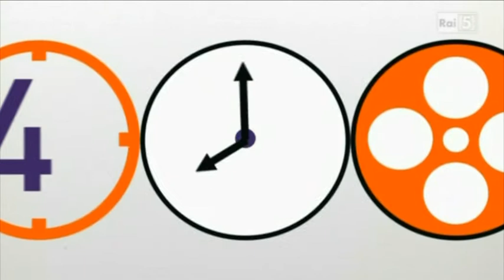PAOLO RICCI - Televisione: Premiazione di "CLEAN & CHIPS" al "TUTTO IN 48 ORE" - RAI 5 - 2013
Premiazione del Film realizzato per il concorso "Tutto in 48 ore" - Talent-show di Rai 5

Con: Irene splendorini, Miguel Gobbo Diaz, Matteo Quinzi, Paolo Ricci
Regia: Simone Di Maria
Genere: Commedia Nera
Aiuto Regia: Lorenzo Puntoni
Aiuto alla regia 2°: Paolo Nepi
Ass regia: Maurizio Forcella
Segretaria di Edizione: Francesca Macciachini
Direttore della fotografia: Paolo Ingusci
Operatore: Giuseppe Spampinato
Ass Operatore: Martin Foglia
Scenografo: Sara Tajocchi
Costumista: Martina Passarelli
Truccatrice: Paola Giglio
Parrucchiera: Francesca Costanzi
Microfonista / Tecnico del suono: Fabio Fortunati
Organizzatore: Giulia Odoardi
Segretarie di produzione: Benedetta Barroero, Maria Soledad Marchi
Sceneggiatori: Daniele Flamini, Riccardo Papa, Antonio Cardia